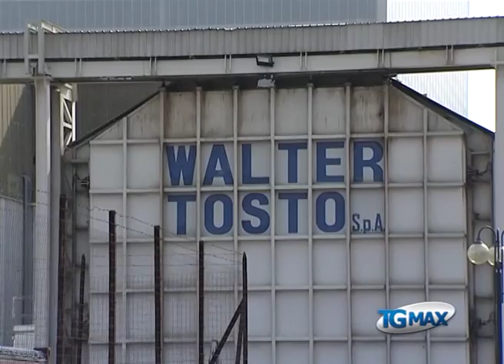Ortona, arriva il deposito di gas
Lanciano, servizio Tgmax 27 febbraio 2014. Ortona: domani in Consiglio comunale la mozione a favore del deposito di gpl che realizzerà la Walter Tosto serbatoi, 50 mln di investimento per 210 posti di lavoro.